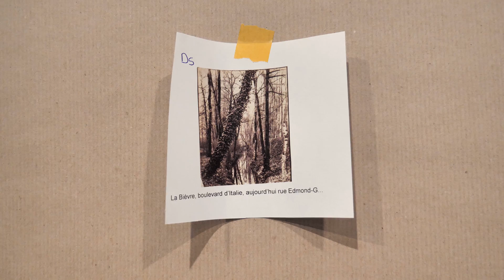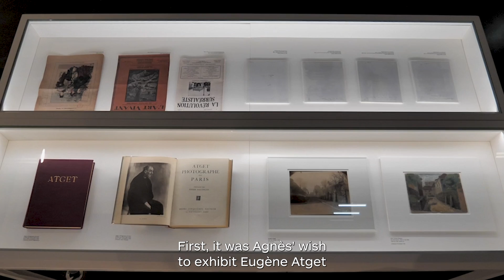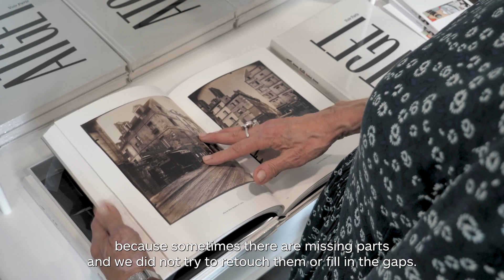Interview des commissaires de l'exposition Eugène Atget - Voir Paris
[EUGÈNE ATGET - VOIR PARIS]

À partir des collections du musée Carnavalet - Histoire de Paris, l’exposition présentée à la Fondation HCB est le fruit d’un long travail de recherche entrepris conjointement par les deux commissaires Anne de Mondenard, responsable du département Photographies et Images numériques du musée Carnavalet, et Agnès Sire, directrice artistique de la Fondation HCB.

Au-delà de leur caractère documentaire, les images d’Atget témoignent d’une profonde sensibilité esthétique, caractérisant l’apport inestimable du photographe au medium. Critiques et photographes perçoivent dans ses images de Paris l’annonce de la modernité.

Parmi eux, Henri Cartier‑Bresson, qui cherche à l’imiter dans ses premières images. Ainsi, la place de Paris dans l’œuvre d’HCB fait l’objet d’une exposition au musée Carnavalet jusqu’au 31 octobre, projet conçu avec la Fondation HCB.

📚 L’exposition est accompagnée d’un livre publié par Atelier EXB, disponible à la libraire et en ligne

📍 Fondation HCB
79 rue des Archives
75003 Paris

Mardi – Dimanche
11h – 19h

Ces expositions sont organisées par la Fondation Henri Cartier-Bresson, le musée Carnavalet - Histoire de Paris et Paris Musées.

This exhibition, presented at the Fondation HCB, is the fruit of long research efforts jointly undertaken by two curators throughout the musée Carnavalet - Histoire de Paris' collections: Anne de Mondenard, Head of the Photography and Digital Images Department at the musée Carnavalet, and Agnès Sire, Artistic director at the Fondation HCB.

Beyond its documentary aspects, Atget’s photography expresses a deep aesthetic sensibility, illustrating the incalculable contribution he made to the medium. A forerunner of modernity is seen in his work by art critics and photographers, among them Henri Cartier-Bresson, whose early work sought to imitate Atget.

📚 With the exhibition comes a book published by Atelier EXB, available in French at the bookshop

📍Fondation HCB
79 rue des Archives
75003 Paris

Tuesday – Sunday
11am – 7pm

These exhibitions are organized by the Fondation Henri Cartier-Bresson, the musée Carnavalet – Histoire de Paris and Paris Musées.